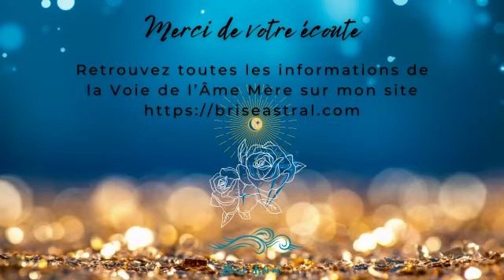La Voie initiatique et alchimique de l'Âme Mère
Bienvenue dans cette vidéo où je présente la Voie de l'Âme Mère, un parcours initiatique et alchimique pour révéler et rayonner sa Fréquence Source et l'offrir au Monde.

J'y partage comment j'en suis venue à créer cette Voie, je présente les clés vibratoires en détails et j'explique ce que cela vous apporte de suivre cette formation.

00:00:00 : introduction
00:02:15 : qui je suis, mon parcours
00:10:25 : l'union des fréquences égyptiennes, atlantes, sacrées et christiques
00:15:05 : les 5 clés vibratoires transmises à travers la Voie de l'ÂMe Mère
00:27:22: la Rose de Cristal
00:29:44 : les soins du parcours
00:31:23 : révéler le maître en soi
00:36:47 : devenir un passeur et un canal des énergies sacrées
00:40:32 : aucun risque de mal faire et de faire mal
00:46:10 : pour conclure

Pour 2024, nous démarrons le lundi 8 avril, pour une durée de 7 mois. Tout est précisé sur le site web.

💙 Si vous souhaitez faire un don pour tous les partages offerts